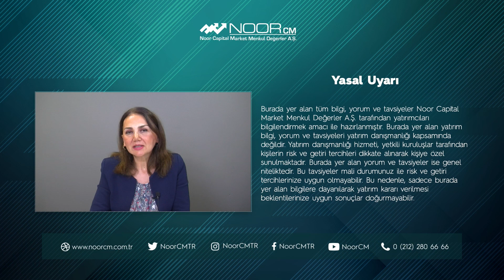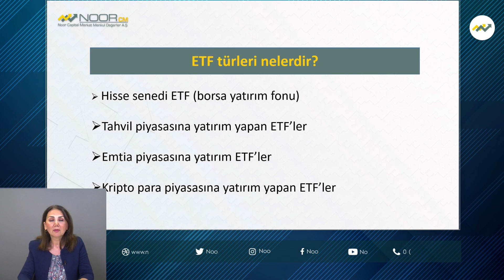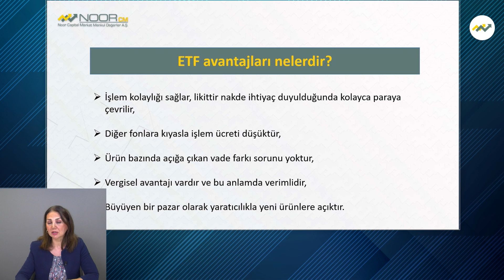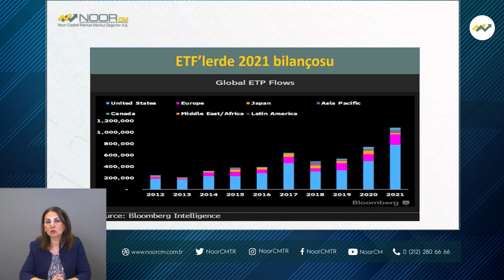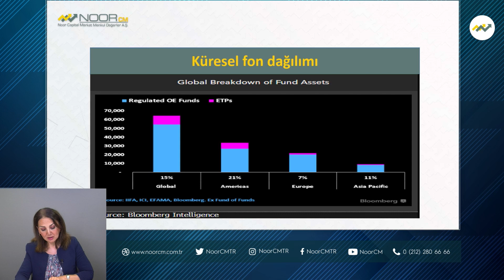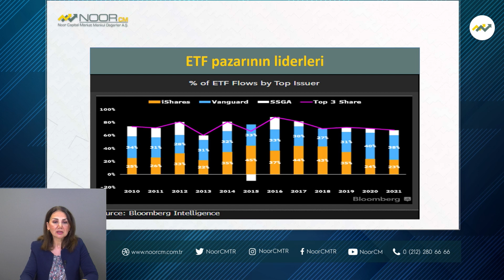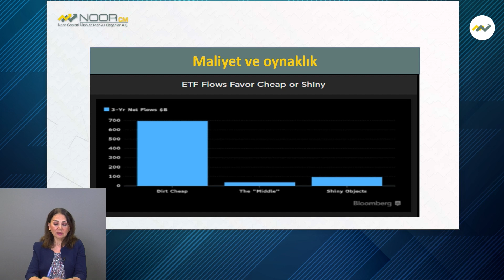ETF (Borsa Yatırım Fonu) Nedir?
Araştırma Birim Müdürümüz Arzu Toktay Sizler İçin Değerlendiriyor.

Bol kazançlar dileriz.